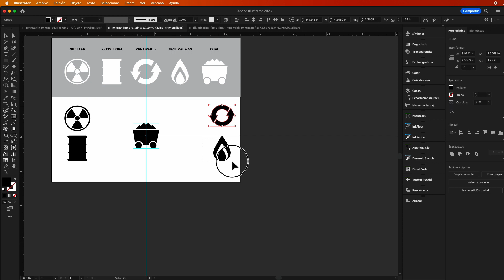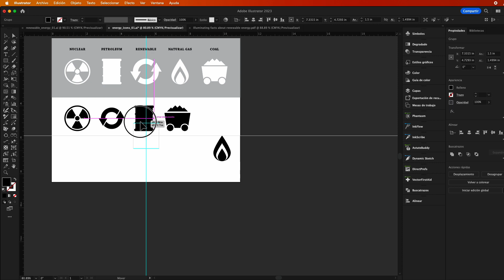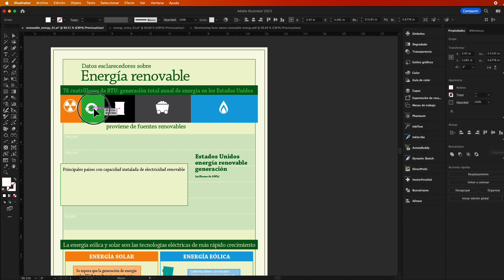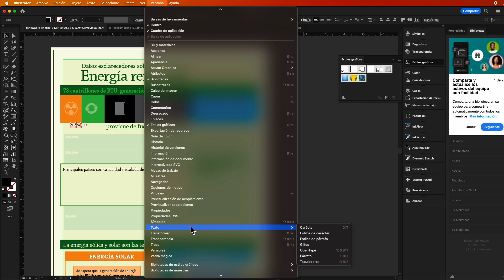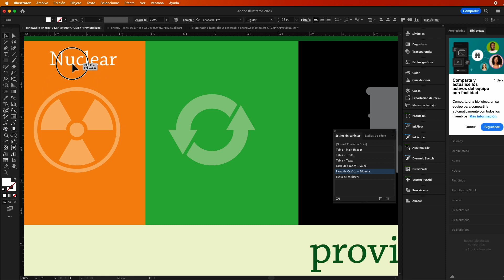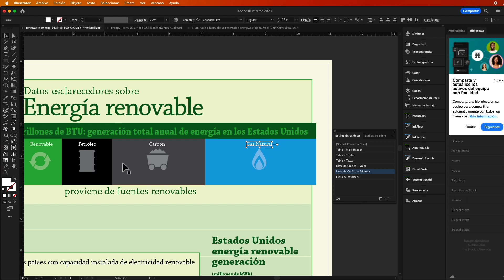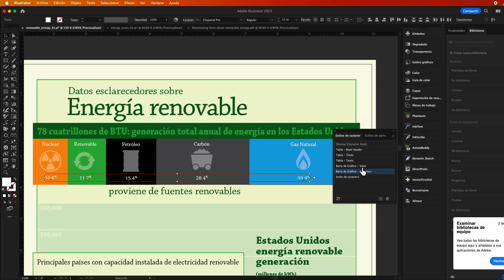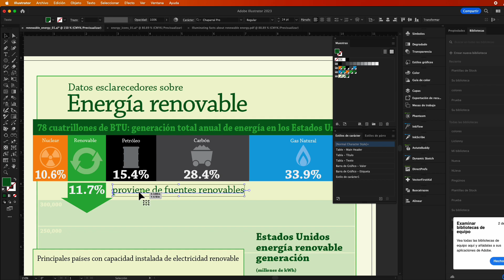Curso Creando Infografías No.19. Gráfica de Energía para el proyecto. liclonny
En este video mostramos como los iconos hechos previamente para el proyecto